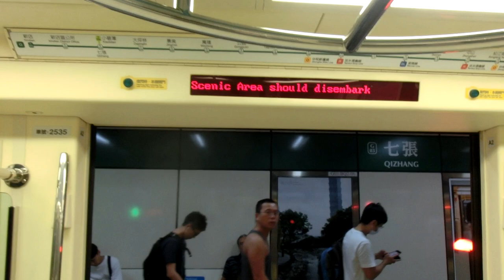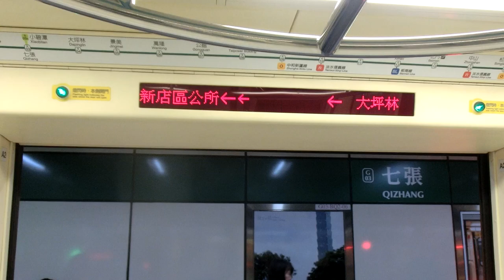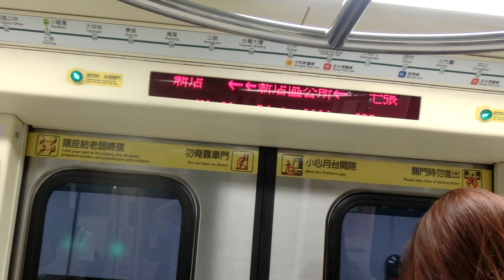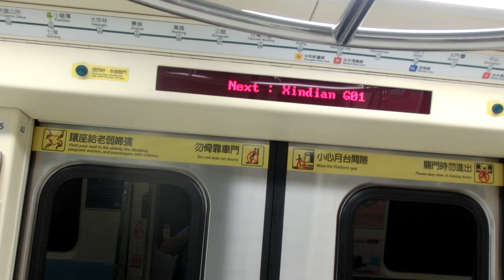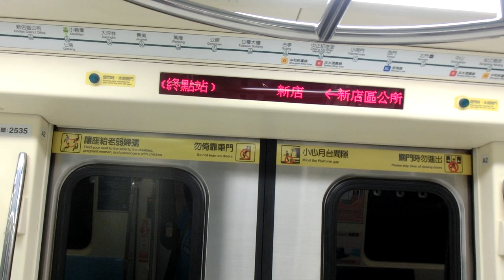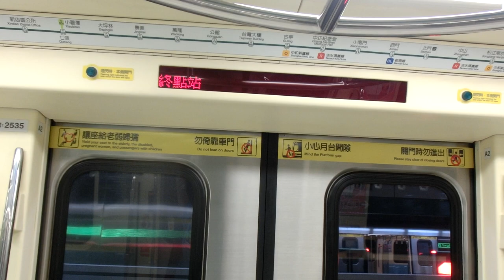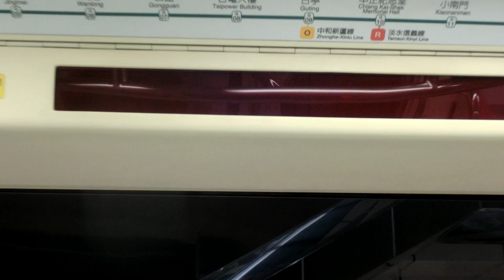|交通迷天地| [台北捷運] C381型 535/536 往G01新店 G03七張~G01新店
拍攝日期:2019年8月21日
拍攝路線: G松山新店線
車次: 314
車號: 535/536
車況:待發